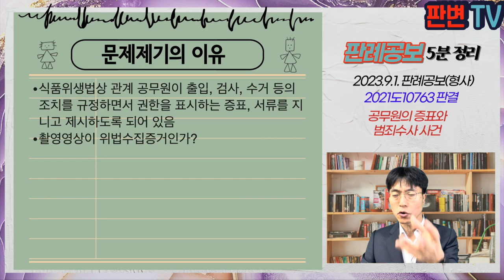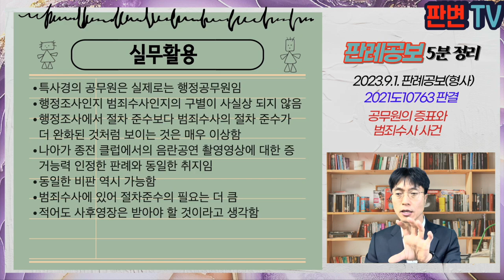공무원의 증표와 범죄수사 사건 [23.9.1.자 판례공보(형사)]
공무원의 증표와 범죄수사 사건
별 3개

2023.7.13. 선고 2021도10763 판결
식품위생법위반

상고인 검사

파기환송

피고인은 일반음식점 운영자, 음향시설을 갖추고 손님들이 춤을 추는 것을 허용함(법위반)
수사기관은 20.3.7. 위반행위에 대해 기소함
특사경이 음식점에 손님으로 가장하여 출입
내부를 촬영하였고, 그 촬영영상을 증거로 제출
위 영상에 대하여 사전 또는 사후에 영장을 받지 않음
특사경은 현장확인서 초안을 미리 작성하여 지참하여 음식점 출입, 출입과정에서 제지를 받지 않음, 음악이 나와 춤을 추기 시작하자 촬영한 후, 직원으로부터 미리 작성한 현장확인서 초안에 서명을 받음

식품위생법상 관계 공무원이 출입, 검사, 수거 등의 조치를 규정하면서 권한을 표시하는 증표, 서류를 지니고 제시하도록 되어 있음
촬영영상이 위법수집증거인가?

식품위생법의 문언상 권한을 표시하는 증표나 서류 제시는 행정조사를 하려는 경우에 한정됨
특사경으로 지명된 공무원이 범죄수사를 위하여 증거수집 등 수사를 하는 경우에는 식품위생법이 정한 절차를 준수하지 않았다고 하여 위법하다고 할 수 없음
특사경은 구청의 합동단속 요청을 받자 범죄수사를 위하여 촬영을 하고 현장확인서를 징구한 등의 증거를 수집하였을 뿐, 행정조사를 하려 한 바 없음
수사기관이 통상적인 방법으로 출입, 사생활의 비밀과 자유 등에 대한 보호가 합리적으로 기대되는 영역에 속하는지 등을 종합적으로 고려하여 신중하게 판단(2018도8161)

실무활용
특사경의 공무원은 실제로는 행정공무원임
행정조사인지 범죄수사인지의 구별이 사실상 되지 않음
행정조사에서 절차 준수보다 범죄수사의 절차 준수가 더 완화된 것처럼 보이는 것은 매우 이상함
나아가 종전 클럽에서의 음란공연 촬영영상에 대한 증거능력 인정한 판례와 동일한 취지임
동일한 비판 역시 가능함
범죄수사에 있어 절차준수의 필요는 더 큼
적어도 사후영장은 받아야 할 것이라고 생각함